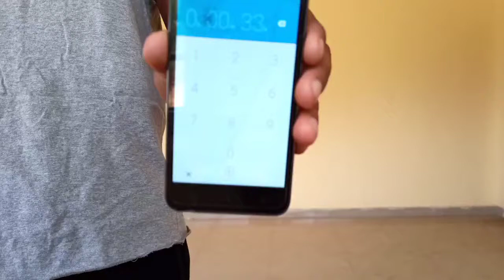Most pushups in 30 sec✓😇